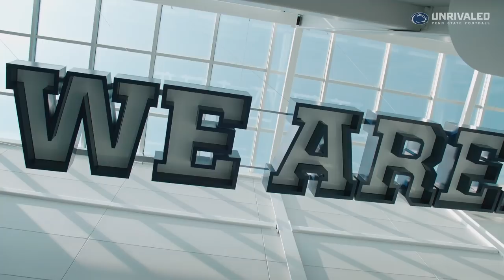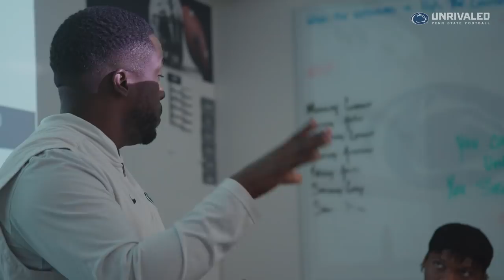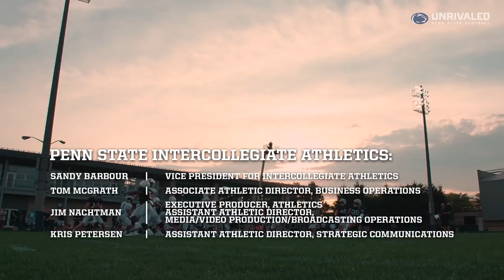Unrivaled: The Penn State Football Story Season 6 - Episode 5